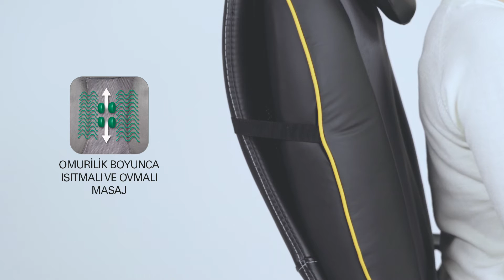Medisana 88902 Isıtıcılı Masaj Minderi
Omurilik boyunca yapılan ovmalı masaj sayesinde sırt bölgesinde hissedilir bir rahatlama sağlar
Oturma bölgesindeki vibrasyonlu masajı sayesinde tüm kas sisteminde gevşeme sağlar
Vibrasyonlu masaj için program seçimi, sürekli veya kesik kesik
2 kademeli yoğunluk ayarı